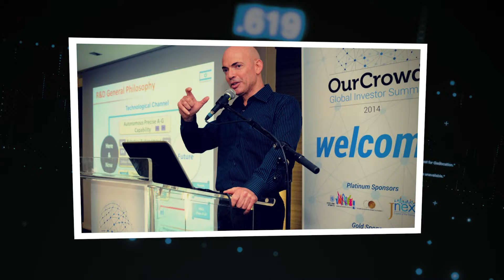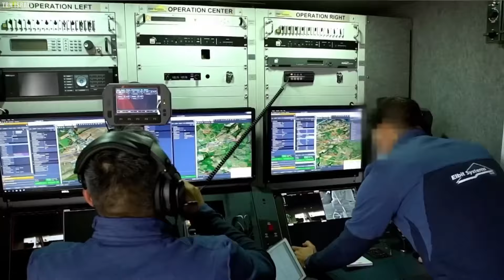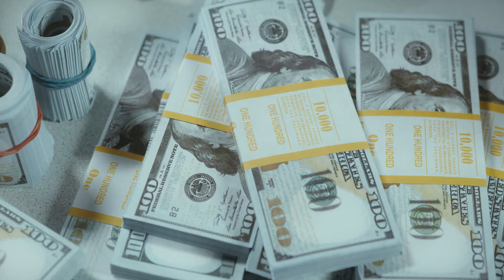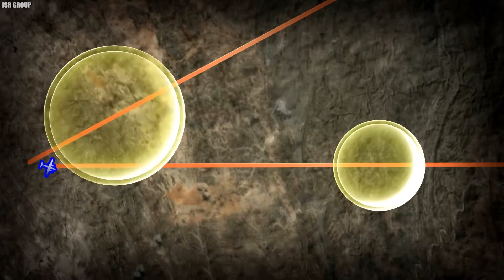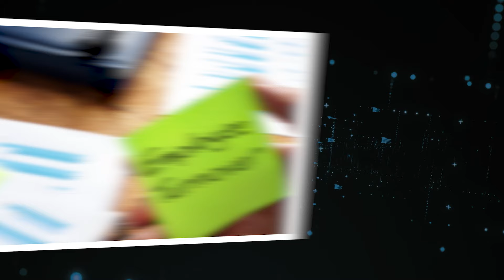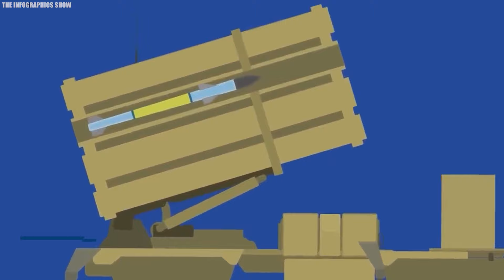BREAKING! ISRAEL Testing Its MONSTROUSLY Powerful $500 Million DEFENSE SYSTEM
Israel's Powerful $500M Iron Dome Defense System is Shaping Modern Warfare. In an era marked by evolving threats and complex geopolitical dynamics, Israel's commitment to safeguarding its borders and citizens remains unwavering. This latest defense system represents a significant leap forward in Israel's defense capabilities, poised to redefine modern warfare. What makes Israel's five hundred million dollars defense system stand out among existing technologies? And how does it address contemporary security challenges? Join us as we decode Israel's Defense System In Modern Welfare..